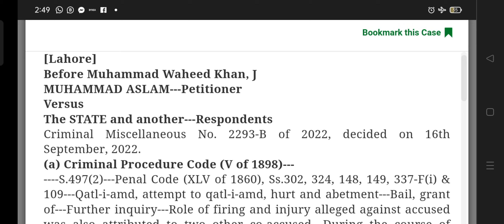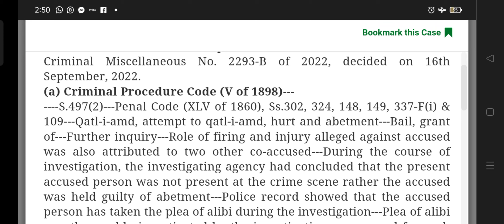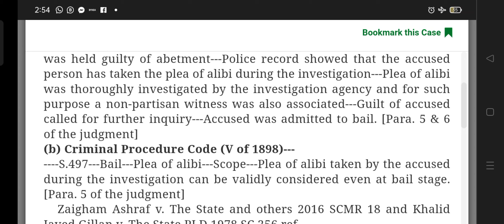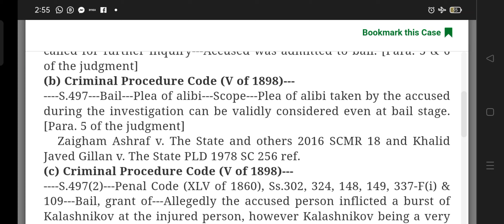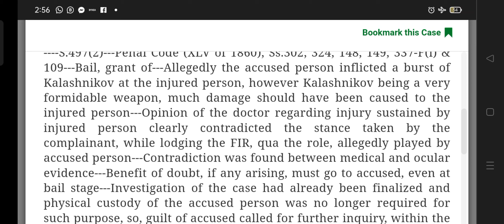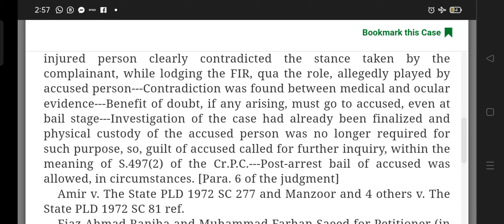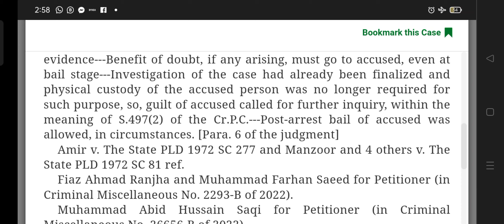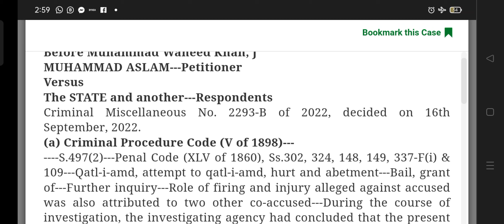how can we take bail for accused who is not at place of occurrence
2023 Y L R Note 29

[Lahore]

Before Muhammad Waheed Khan, J

MUHAMMAD ASLAM---Petitioner

Versus

The STATE and another---Respondents

Criminal Miscellaneous No. 2293-B of 2022, decided on 16th September, 2022.

(a) Criminal Procedure Code (V of 1898)---

S.497(2)---Penal Code (XLV of 1860), Ss.302, 324, 148, 149, 337-F(i) & 109---Qatl-i-amd, attempt to qatl-i-amd, hurt and abetment---Bail, grant of---Further inquiry---Role of firing and injury alleged against accused was also attributed to two other co-accused---During the course of investigation, the investigating agency had concluded that the present accused person was not present at the crime scene rather the accused was held guilty of abetment---Police record showed that the accused person has taken the plea of alibi during the investigation---Plea of alibi was thoroughly investigated by the investigation agency and for such purpose a non-partisan witness was also associated---Guilt of accused called for further inquiry---Accused was admitted to bail. [Para. 5 & 6 of the judgment]

(b) Criminal Procedure Code (V of 1898)---

S.497---Bail---Plea of alibi---Scope---Plea of alibi taken by the accused during the investigation can be validly considered even at bail stage. [Para. 5 of the judgment]

Zaigham Ashraf v. The State and others 2016 SCMR 18 and Khalid Javed Gillan v. The State PLD 1978 SC 256 ref.

S.497(2)---Penal Code (XLV of 1860), Ss.302, 324, 148, 149, 337-F(i) & 109---Bail, grant of---Allegedly the accused person inflicted a burst of Kalashnikov at the injured person, however Kalashnikov being a very formidable weapon, much damage should have been caused to the injured person---Opinion of the doctor regarding injury sustained by injured person clearly contradicted the stance taken by the complainant, while lodging the FIR, qua the role, allegedly played by accused person---Contradiction was found between medical and ocular evidence---Benefit of doubt, if any arising, must go to accused, even at bail stage---Investigation of the case had already been finalized and physical custody of the accused person was no longer required for such purpose, so, guilt of accused called for further inquiry, within the meaning of S.497(2) of the Cr.P.C.---Post-arrest bail of accused was allowed, in circumstances. [Para. 6 of the judgment]

Amir v. The State PLD 1972 SC 277 and Manzoor and 4 others v. The State PLD 1972 SC 81 ref.

Fiaz Ahmad Ranjha and Muhammad Farhan Saeed for Petitioner (in Criminal Miscellaneous No. 2293-B of 2022).

Muhammad Abid Hussain Saqi for Petitioner (in Criminal Miscellaneous No. 26656-B of 2022).

Ms. Noshi Malik for D.P.G.

Khawaja Isaam Bin Haris for the Complainant (in Criminal Miscellaneous No. 2293-B of 2022).

Barrister Danyal Ijaz Chadhar for the Complainant (in Criminal Miscellaneous No. 26656-B of 2022).

Ahmad Sher, S.I. with record.

ORDER

MUHAMMAD WAHEED KHAN, J.---This single order shall dispose of this petition as well as Crl. Misc. No.26656/B/ 2022, as both are stem of the same FIR.

2. Through the instant petitions, petitioner Muhammad Aslam and Faheem, seek post-arrest bail in case FIR No.620/2021 dated 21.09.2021 registered under sections 324, 148, 149, 109, P.P.C. later on added sections 302, 337-F(i), P.P.C. at Police Station Kot Momin, Sargodha.

3. The incident of homicide of one Faiz Ahmad and injury on the person of another Manazir Ali, was reported to the police by Zahid Abbas son of the deceased with Police Station Kot Momin, Sargodha, wherein apart from the present petitioners, three others were nominated as accused, hence, the instant FIR.

4. Pro and contra arguments heard. Record perused.

Trial Court, which will decide the fate of the same on the strength of evidence to be recorded before it. I believe that this assertion by the learned counsel for the complainant

is not correct, as the Superior Courts of this country had held in a number of cases that any plea taken by the petitioner during the investigation can be validly considered even at bail stage. The august Supreme Court of Pakistan in case of "Zaigham Ashraf v. The State and others" (2016 SCMR 18) had highlighted this principle in the following terms:-

"6. There is no hard and fast rule that plea of alibi shall not be considered at bail stage because while granting or refusing to grant bail to an accused person, the Court is not required to see and consider the materials/ evidence, collected in favour of the Prosecution but also to give p

7. For the supra discussion, I reach to the conclusion that the case of post-arrest bail of both the petitioners stands made out, hence, both these petitions are allowed and the petitioners are admitted to post-arrest bail, subject to their furnishing bail bonds in the sum of Rs.2,00,000/- (Rupees two lacs) each with two sureties each in the like amount to the satisfaction of the learned Trial Court.

KI/M-202/L Bail granted.